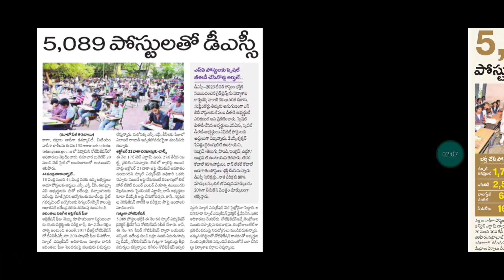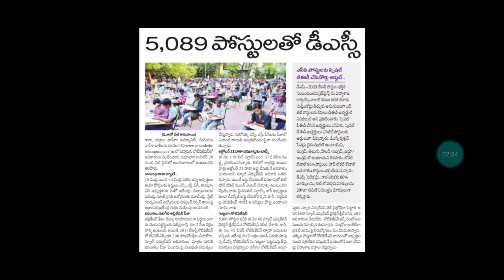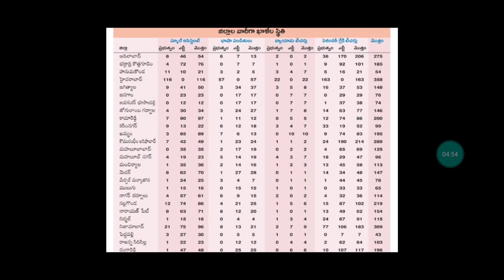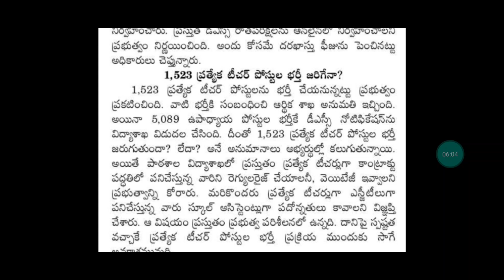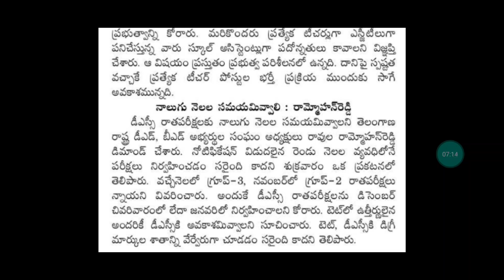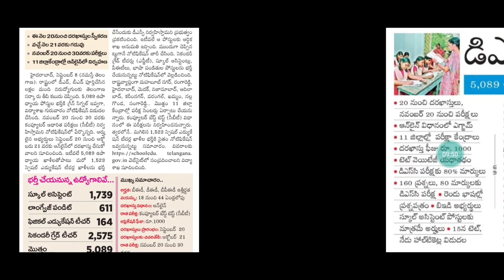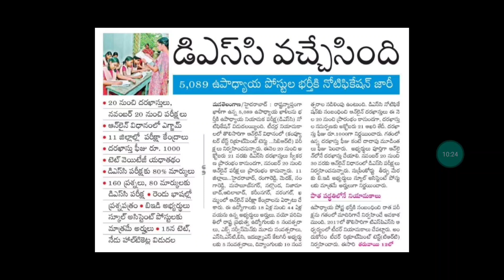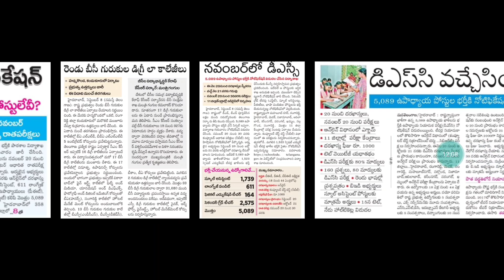DSC (TRT) Updates | రోస్టర్ వివరాలు లేకుండానే డీఎస్సీ నోటిఫికేషన్ జారీ!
DSC notification
DSC notification 2023
TRT notification
TRT notification 2023
DSC 5089 vacancies
Kotani Dattu
DSC syllabus
DSC notification full details
DSC notification online fee
DSC notification age limit
how to prepare DSC
how to plant DSC
how to prepare schedule